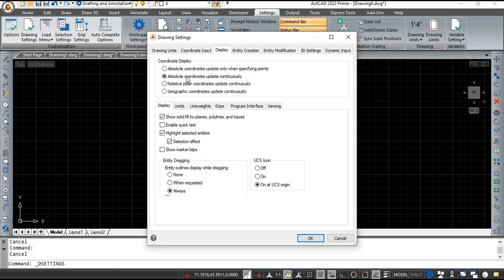Drawing settings in ActCAD